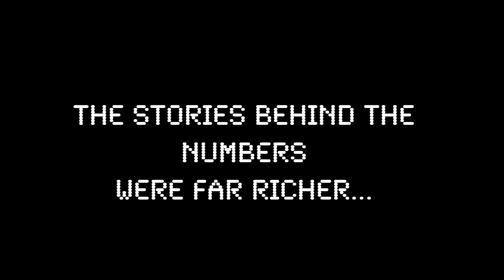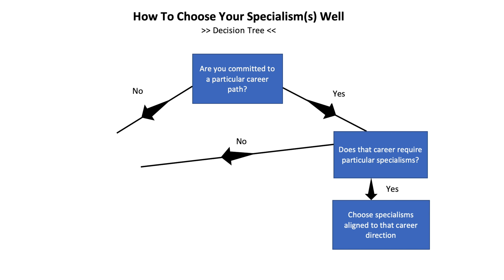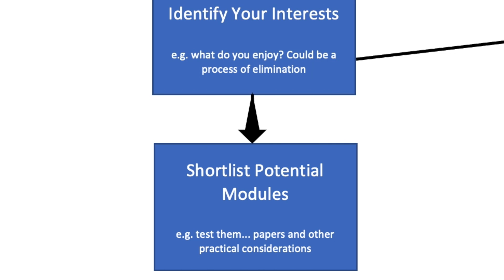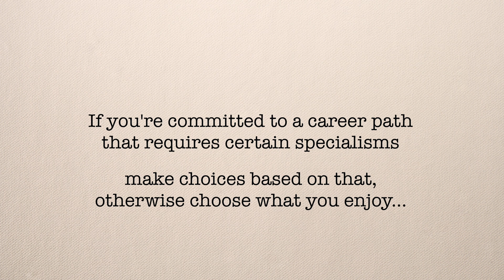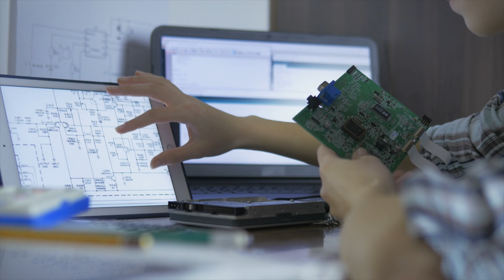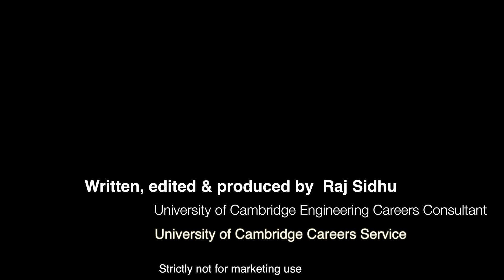How To Choose Engineering Specialism(s) & What It Means For Your Career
In this video, University of Cambridge Engineering Careers Consultant Raj Sidhu talks to 10 alumni from the Department of Engineering about how to specialise well; shaping their advice and experience into a decision tree you can use to make decisions that are right for you.